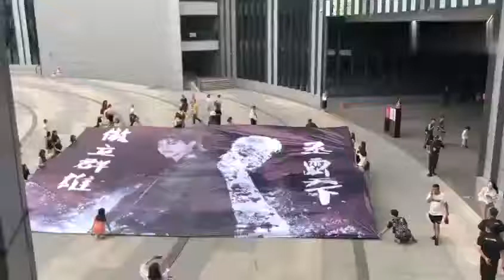这大海报忒吓人 范丞丞